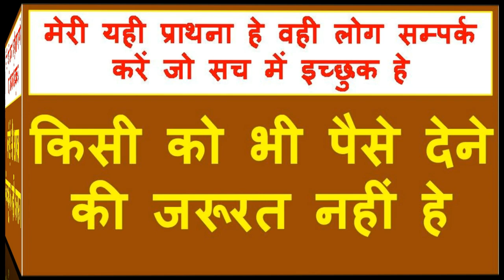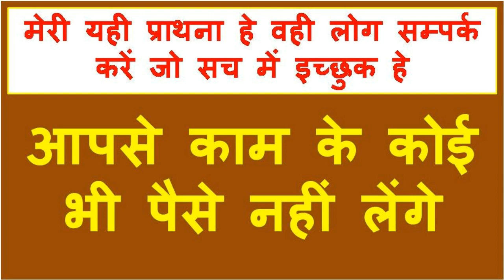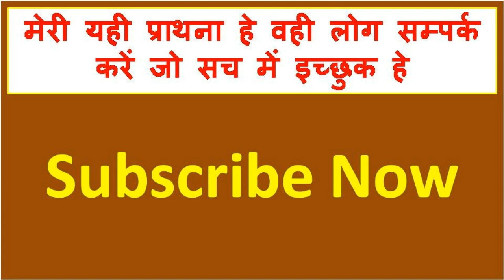बिना कुछ बोलने के बाद भी वशीकरण होगा